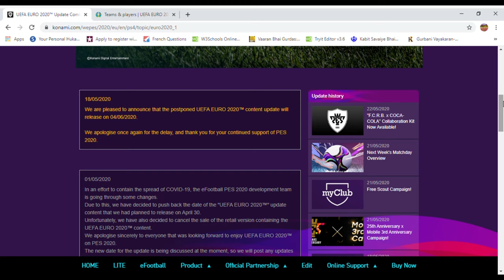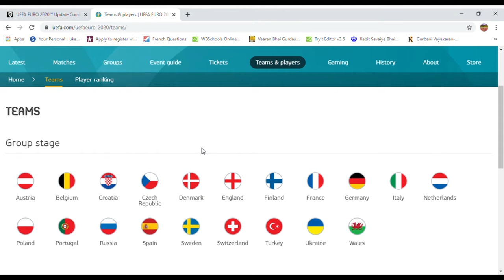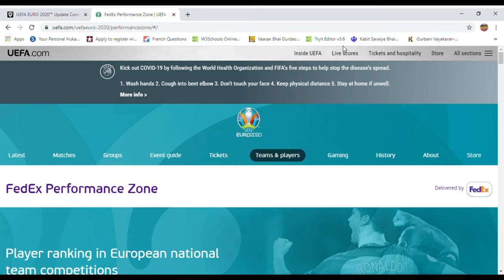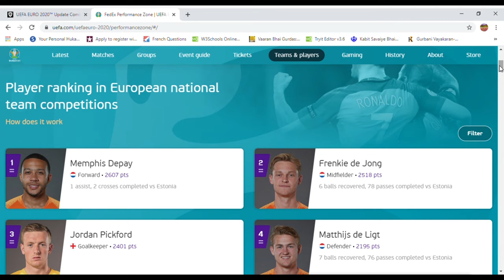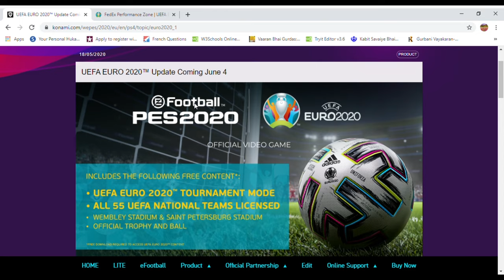🔥IS THIS UEFA EURO 2020 IN EFOOTBALL PES 2020 🔥 BHIMA DYUTA ⚽PES 20 UPDATE⚽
HI GUYS THIS VIDEO IS ABOUT THE EURO 2020 UPDATE WHICH IS COMING ON 4TH JUNE .WE ARE GOING TO RECEIVE HUGE REWARDS .